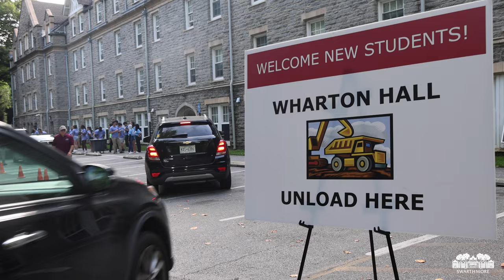Move in Day 2022: Welcoming new Students to Swarthmore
On Tuesday, August 23rd new Swatties moved in to their dorms and had a full day of orientation activities.